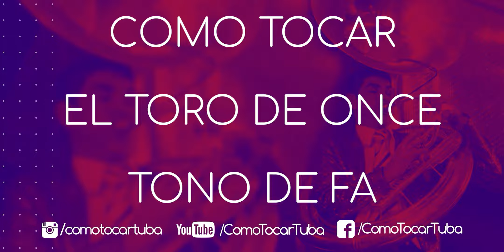COMO TOCAR TUBA l EL TORO DE ONCE l TONO DE FA